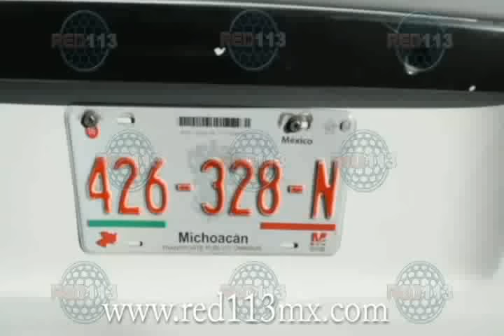Siete pasajeros heridos al chocar combi de la Ruta Gris 2 contra poste de Telmex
Morelia, Mich.- Lunes 30 de noviembre de 2015.- Siete pasajeros lesionados fue el saldo de un choque de una combi de la Ruta Gris 2 contra un poste de Teléfonos de México (Telmex), en el Libramiento República, al norte de esta capital

El accidente fue la tarde lunes en la vialidad antes referida, a la altura del estacionamiento de una tienda de la cadena AutoZone. La unidad siniestrada es una de la marca Toyota, con número económico 5 y placas de circulación 426328-N.

Trascendió que los heridos son cuatro mujeres, un hombre y dos menores de edad, de quienes se desconocen sus generales, mismos que fueron canalizados a un hospital privado de esta urbe, gracias al seguro de la Ruta Gris.

Una de las pasajeras, misma que iba en los asientos delanteros, narró que un vehículo que iba por los carriles centrales ingresó intempestivamente a la lateral por donde iba la combi, en sentido del Estadio Morelos a la salida a Salamanca, y para no colisionar el chofer del transporte público dio un "volantazo", con el desenlace ya conocido, de acuerdo con los datos recabados por esta agencia de noticias.